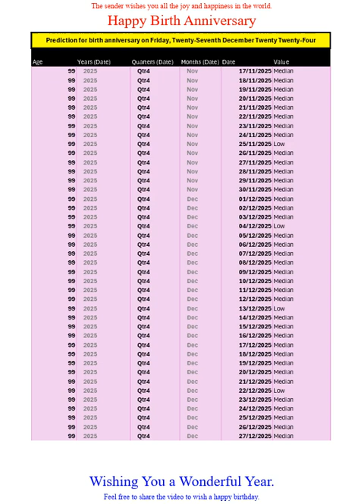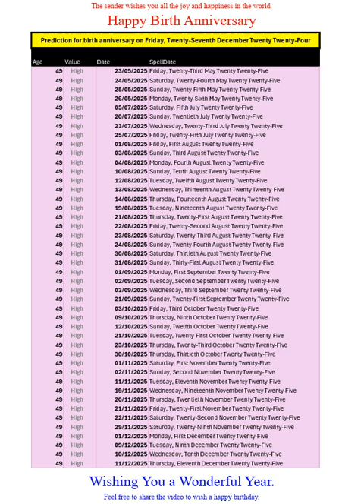Happy Birth Anniversary